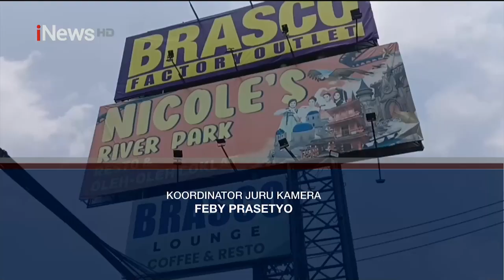Wisata Lokal Rasa Mancanegara 'Nicole's Castel' Sajikan Wahana Permainan Seru di Bogor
Bagi anda yang ingin berlibur di akhir pekan dengan menikmati sensasi berbeda seperti di Negara Jepang anda bisa berkunjung ke salah satu destinasi wisata di Bogor, "Nicol'es Castel".